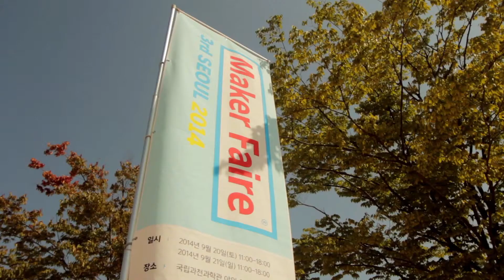[PLAYDODO] Smart Buddy (Physical Computing, Arduino, Servo Motor)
Interactive Smartphone Hanger (Patent retention / @Maker fair 2014)
Arduino + Servo motor + LED Matrix / Beacon / Mobile Application (Adobe Air Mobile)
Desktop widget (Adobe Air Desktop) / Physical computing